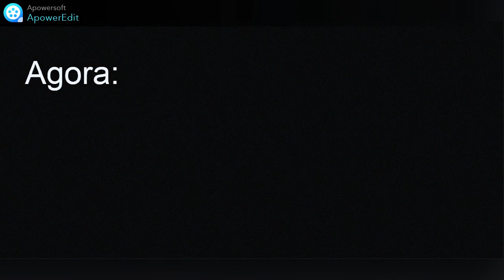Zé cabecinha foi espancado!